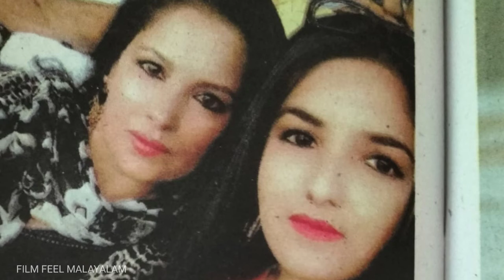𝙴𝙿8| അഭിലാഷയുടെ ആദ്യപാപം|𝙰𝙲𝚃𝚁𝙴𝚂𝚂 𝙰𝙱𝙷𝙸𝙻𝙰𝚂𝙷𝙰 𝙻𝙸𝙵𝙴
അഭിലാഷ. ആദ്യപാപത്തിലൂടെ മലയാളത്തിൽ ട്രെൻഡ്സെറ്റർ
ആയ ബാംഗ്ലൂർകാരിയുടെ കഥ
mallu hot actress abhilasha
tamil actress hot